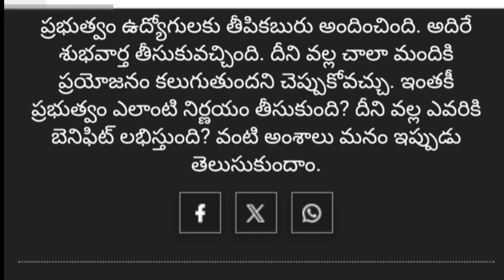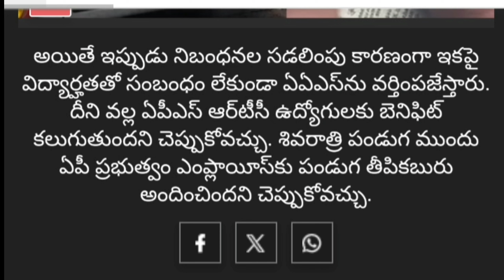ప్రభుత్వ కీలక ప్రకటన